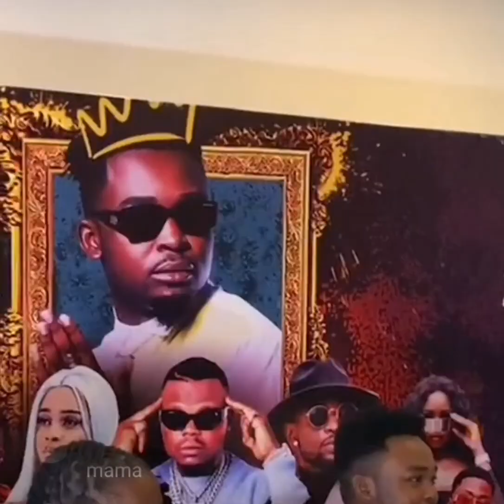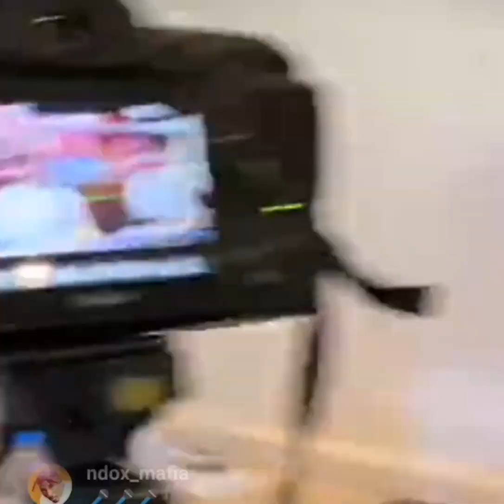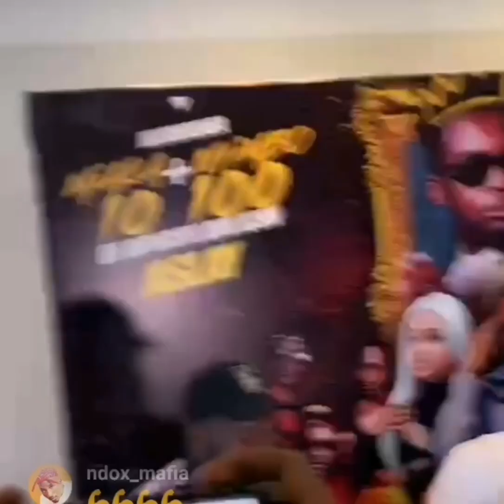ASLAY : INTERVIEW PART2/ LIST YA WASANI AMBAO WATAKUWA KWENYE SHOW YANGU YA KUSHEREKEA MIAKA 10